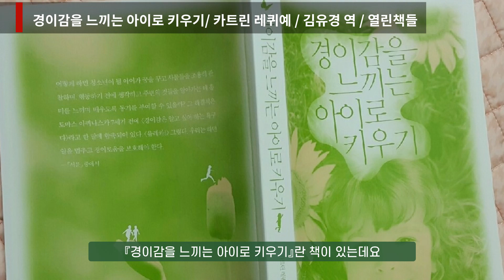[2부] 게임중독 그리고 해결방안에 대해 생각해봤어요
안녕하세요.
게임에 대해 주저리 주저리 생각을 담아본 2번째 영상입니다.

📕 경이감을 느끼는 아이로 키우기 / 카트린 레퀴예 / 김유경 역 | 열린책들 책소개 영상

저 역시 많이 고민하는 준비했는데 논리도, 설명도 너무 미흡한 것 같아 특히 더 아쉬운 영상이네요.
그래도 함께 생각해보는 시간 가졌으면 하는 마음에 영상 올립니다.

최고의 방법은 게임을 노출 자체를 처음부터 안하는 것이지만, 정말 정말 어쩔 수 없이 시작을 했다, 하면 부디 초등학교 고학년이길 바라는 마음입니다. 주식, 같은 것은 너무 초등학교 저학년에겐 어려울 수 있어서요 ㅜㅜ

아이가 성장하면서  상황도 제 생각도 많이 변하게 되겠지만, 지금은 이런 심정인 것 같아요.

영상 통해서 제가 아이와 어떤 대화를 나누고, 어떤 유년시절을 경험해서 이런 생각을 하게까지 되었는지, 그리고 생각해본 제안방법에 대해 공유합니다. 제안법이 제가 봐도 너무 좀 설득력이.

주식투자는 게임과 관계없이 시작하게 할 예정이긴 합니다 ^^

많은 분들이 함께 생각 공유할 수 있는 공간이 될 수 있길 바랍니다.
감사합니다.

ABOUT ME //
Hi, I am Michelle!
I am a Korean bookworm. I spend my free time reading, buying, borrowing and listening books. I also love writing book reviews.

On this channel, you can expect book recommendations, book hauls, unboxings, Vlog, reviews and discussions and so much more. I will also talk a lot about English learning. =)

Music//

FAQ//
영상편집기 - 무료 Davinci Resolve 다빈치 리졸브 16(베타)
Microphone MAONO AU100 (핀마이크)
Camera - Galaxy S9+
Tripod - 샤오미 삼각대 셀카봉

Furniture//
책장: 이케아 빌리 IKEA Billy
의자: 암체어 이케아 스트란드몬 비슬레 그레이 /  IKEA Strandmon
책장: 리바트 5x3 & 5x2
쇼파: 이케아 클리판 옐로우 IKEA Klippan
책상: 니스툴 그로우
의자: 시디즈 링고
공기청정기: 암웨이